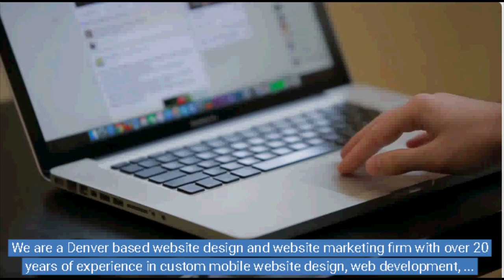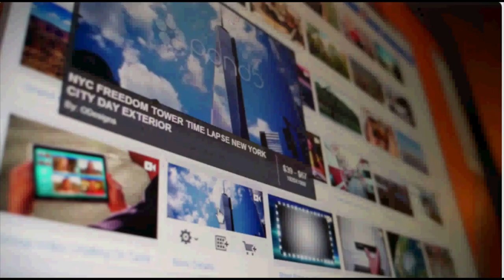GRINDLEGROUP.COM - WEBSITE DEVELOPMENT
GrindleGroup Web Design company specializes in the design of custom mobile responsive websites for small businesses.